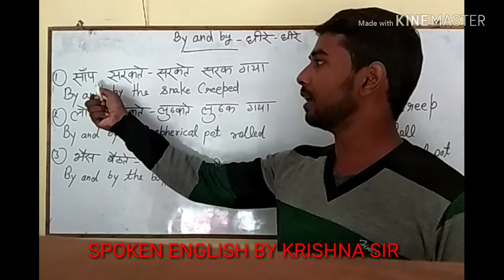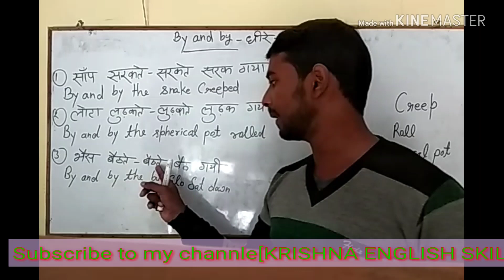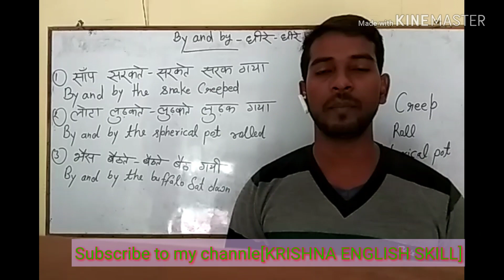spoken english by Krishna sir/सांप सरकते सरकते सरक गया/english grammar/english talking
Description